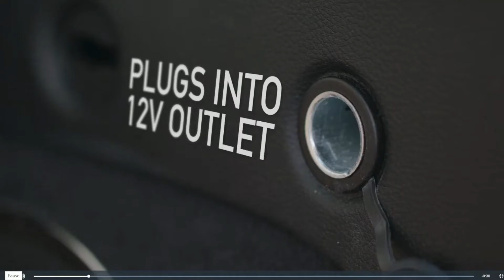THISWORX Car Vacuum Cleaner - Portable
THISWORX Car Vacuum Cleaner - Portable, High Power, Mini Handheld Vacuum w/ 3 Attachments, 16 Ft Cord & Bag - 12v, Small Auto Accessories Kit for Interior Detailing
LINK To Buy
Brand ThisWorx for
Form Factor Handheld
Model TWC-01
Surface Recommendation Carpet
Special Feature Vacuums, Brush for filter maintenance, Bagless, HEPA Filtration, 16ft long power cord
Practical: A mini vacuum for car or truck that is compact, lightweight (2.4 lbs), and easy to use. This small dustbuster is ready for ash, dust, or drive-thru food spills. A fully loaded interior car detailing kit housed in an ergonomic design.
Effective: This hand held vacuum is made for on-the-go use and solving out-of-reach problems. A very sandy day at the beach? A coat of dog hair? The portable vacuum cleaner for car is designed to solve problems.
Powerful: The cyclonic force and strong suction of the 106w motor on these handheld vacuums will terminate any dirt, debris, or hard-to-reach crumbs. Our mini car vacuum even has a top of the line washable filter.
Interior Car Cleaning Kit Includes: 3 attachments (flathead, extendable, or brush nozzle) for detailing, carry bag, filter brush, and spare filter. Must-have car accessories for women or men; these gadgets will keep the interior cute and tidy.
Convenient: Is the battery always dying when you need a car vac? These truck accessories for men & women use the 12v aux outlet for power. The 16-foot cord gives you the slack you need to clean the backseats or trunk without a snag.